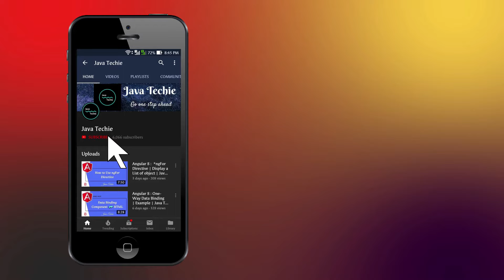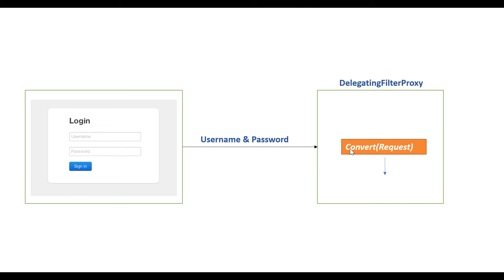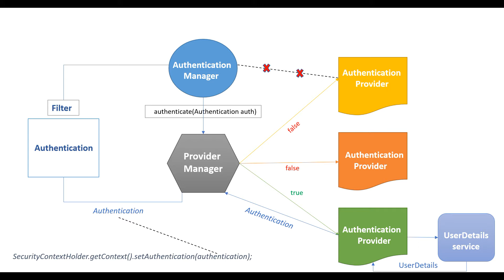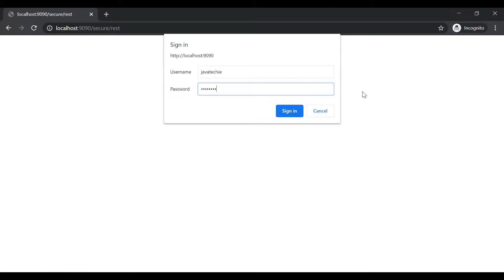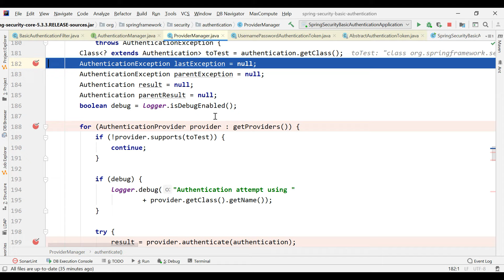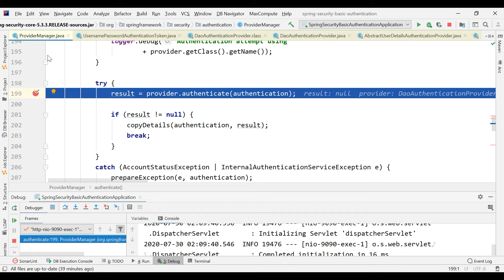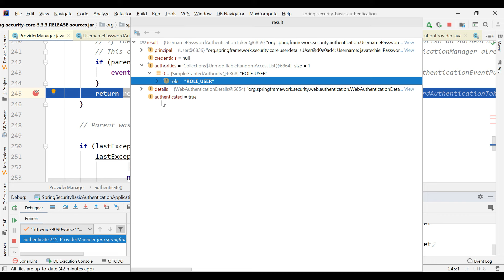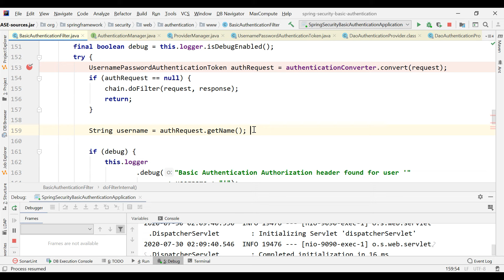How does Spring Security Authentication work internally | JavaTechie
This tutorial will guide you How Spring Security Works behind the scene also will see this in action with Internal Source code

Note : All uploaded content in this channel is mine and its not copied from any community , you are free to use source code from above mentioned GitHub account